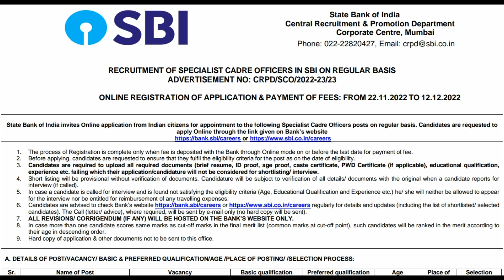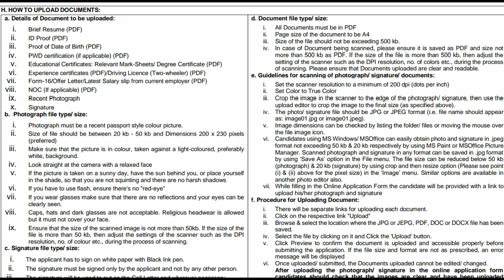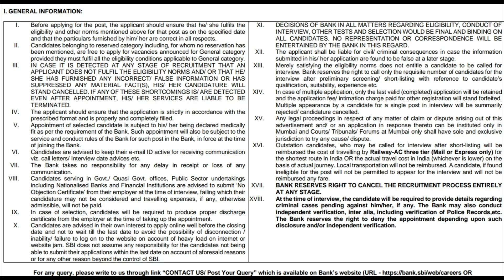SBI வங்கியில் மீண்டும் புதிய அரசு வேலை வாய்ப்பு அறிவிப்பு 2022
1.

2. Check the details mentioned in the Official Notification

3. If Eligible, then Proceed ” Apply ” link

4. Update all the required details in the application form

5. check all the details before the final submission of the application form

6. Finally, click on the ” Submit ” button

7. Apply Online Mode Only.